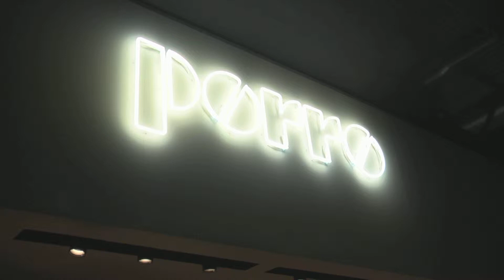Porro iSaloni 2018